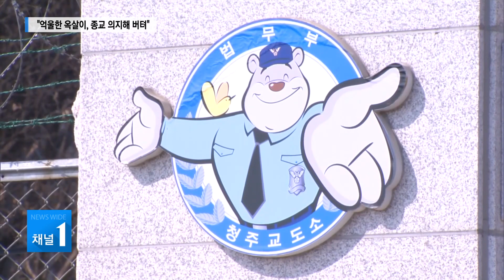"억울한 옥살이, 종교 의지해 버텨"/ 충북 현대HCN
화성 8차 살인사건의 범인으로 검거돼
20년 동안 옥살이를 한 윤 모 씨가
충북 언론과 인터뷰를 가졌습니다.

억울한 옥살이 동안 종교에 의지해 버텼다는 그는,
검거 당시 검찰에 재수사를 요청했지만
묵살 당했다고 밝혔습니다.